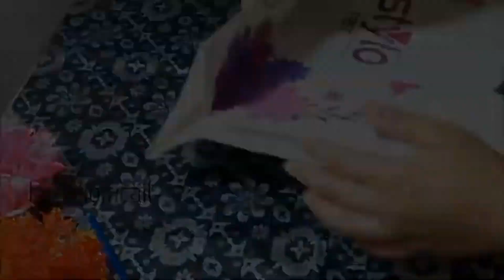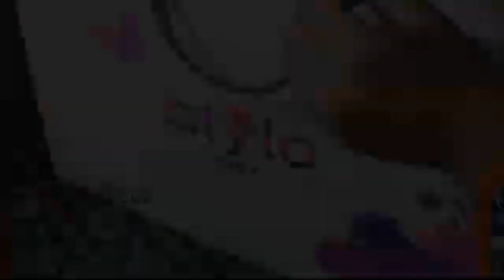Smartly Save Ur Money & Time with 1 Thing 😱| How to Kitchen Clean & Organized | Kitchen Hacks & tips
08 +Useful Tips To Smartly Save Ur Money &Time | Random Organization ideas for Your Home/HACKS TIPS

20 Useful Tips To Smartly Save Ur Money & Time | How to Clean & Organize a Kitchen | Kitchen HACKS

20+ Best Kitchen Tips & Hacks To Save Ur Money & Time 😱| How To Keep Kitchen Clean and Organized

Smartly Save Ur Money & Time with 1 Thing 😱| How to Cool Home in Summer without AC and Air Cooler 🥶

WASH YOUR CLOTHES IN NO TIME || WASHING MACHINE HACKS AND TRICKS by aneela g home tips and tricks

5 Surprising Kitchen tips that Women Shock in cleaning | Home Tips & Tricks | Kitchen Hacks

How To Clean Fridge | Fridge Saaf Karne Ka Tarika | Fridge Deep Cleaning Tips | Tips And Tricks

10 useful kitchen tips 5 best kitchen tips and tricks
How to save electricity bill,how to press clothes without iron,How to use fridge in summers,Bijli bachane ka tarika,Washing machine,Hackshow to save electricity,save electricity,save electricity bill,how to save electricity bill,how to save electricity bill at home,how to reduce electricity bill,